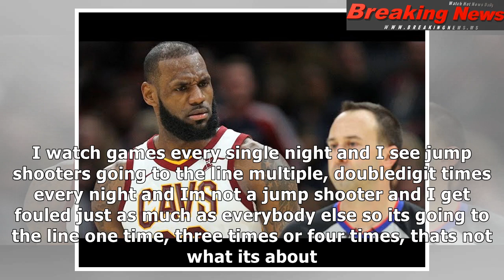Lebron james expresses frustration with lack of calls; does he have a point?